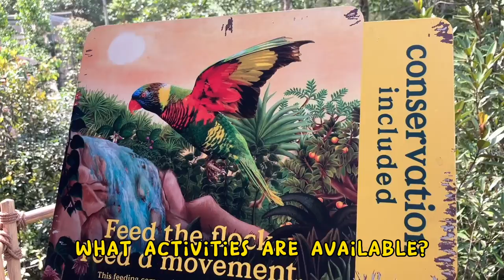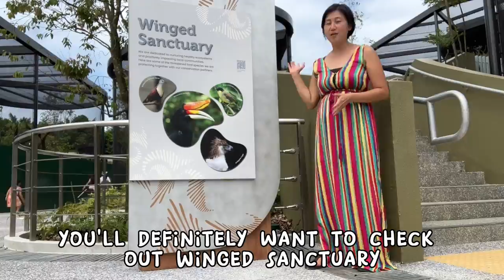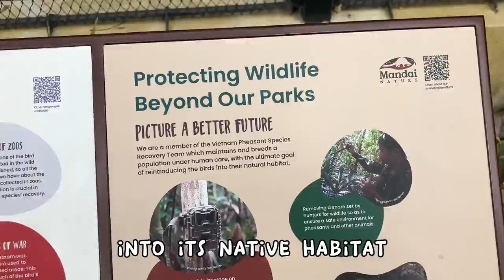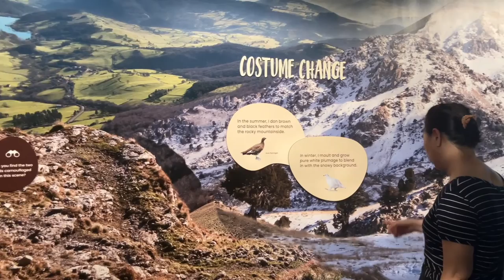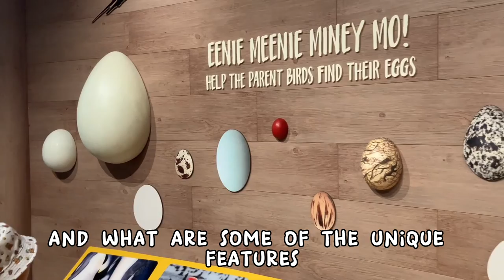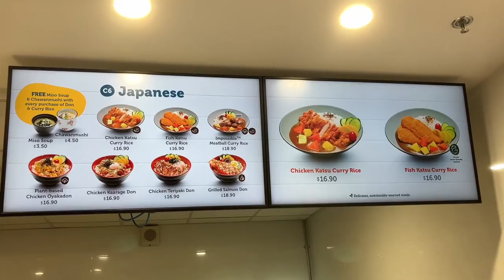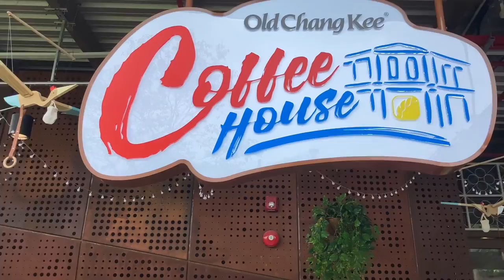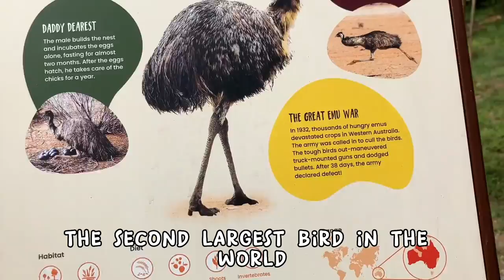Bird Paradise: Comprehensive Guide to Get the Most Out of Your Visit!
In this video you’re going to find lots of practical tips. The place is massive so it’s worth strategising to get the most out of your experience!

What activities are available?

Feeding times are your best bet at getting close to birds. The times have to be booked in advance on the They are very popular, so do book early. Keeper talks are also a good time to see the birds. No need to book, just turn up. Of course, you’ll want to catch some shows. I’ve combined the schedule for everything here

Weekday Schedule
Heart of Africa starling feeding - 9.30am
Wings of Asia pelican feeding - 10am
Predators on Wings show - 10.30am
Lory Loft lory feeding - 11am
Crimson Wetlands macaw keeper talk - 12pm
Wings of the World show - 12.30pm
Mysterious Papua cassowary feeding - 1pm
Penguin Cove keeper talk - 1.30pm
Heart of Africa starling feeding - 2pm
Predators on Wings show - 2.30pm
Wings of Asia hornbill talk - 3pm
Lory Loft lory feeding - 3.30pm
Songs of the Forest keeper talk - 4pm
Wings of the World show - 5pm

Weekend Schedule
Heart of Africa starling feeding - 930am
Wings of Asia pelican feeding / Predators on Wings show - 10am
Wings of the World show - 1130am
Mysterious Papua cassowary feeding / Predators on Wings show - 1pm
Penguin Cove keeper talk - 130pm
Wings of the World show - 230pm
Songs of the Forest keeper talk / Predators on Wings show - 4pm

Is the ticket price worth it?
From now till 26 May 2023, there is a $10 discount but if you’re a family, it really can add up. I do think you will have an absolutely wonderful time at this amazing attraction and it’s worth top dollar, but I think getting the annual Friends of Wildlife pass is a better deal. Looking at the individual adult membership, if you just visit Bird Paradise 5 times in one year, that’ll cover the membership price. There are family memberships where the bigger your family, the better the value.

When is the best time to go?
Go as early in the morning as you can as it’s cooler and the birds are most active. If your kids are early risers, you can bring a picnic to Mandai Wildlife West which is a free public park, or grab breakfast at the Starbucks which overlooks a playground, and the fun can begin even before Bird Paradise opens at 9am.

Can I go when it is raining?
I don’t recommend it because the aviaries are not sheltered. If you’re at the park on the day and it rains heavily, you can talk to guest services at the entrance to ask if you can come back another day. They will make the judgment call and if they agree the rain was too heavy, they will validate your ticket for you to return within 2 weeks. I suppose if you have not come to the park yet and you can see it is raining heavily, you can call them up to ask.

How much time should I set aside?
I don’t think it’s possible to do everything even if you spend the whole day here. The place is huge and Singapore is very hot so especially if you have small children, it’s probably good to take in the park in 3 hour chunks. That’s why the membership is such a good idea. You don’t feel the pressure of having to do everything.

Other highlights:

Best for high energy kids:
Take the shuttle and make a beeline for the Egg Splash waterplay at cooler hours of the day as it is totally exposed to the sun. Hit the Treetop Play area any time as it’s shaded.

For bird nerds: Winged Sanctuary. This is where you’ll find the rarest birds in the collection and learn about the Mandai group’s conservation efforts. Don’t miss Heart of Africa, the largest aviary in Bird Paradise. Remember to bring binoculars to get a better view of the birds engaging in natural behaviours.

Where can I hide if it gets too hot?
Take refuge in Penguin Cove during the hottest part of the day. This is the best place for kids to nap in their prams too if you are spending the whole day here. Look out for transition zones, especially the ones which are highly interactive and educational. These areas help prevent bird escapes and also provide much needed respite from the heat. There is also a small air conditioned room at Egg Splash.

What dining options are available?
Penguin Cove Cafe, Food Central, Crimson and Egg Splash Cafe. Bird Bakery and the Penguin Cove Restaurant are not open yet.